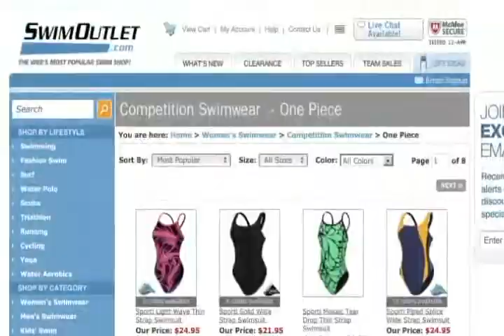Morning Swim Show: Davis Tarwater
Morning Swim Show: Davis Tarwater @TarWaterNews from Morning Swim Show. Like this? Watch the latest episode of Morning Swim Show on Blip!

August 24, 2012: On todayapos;s edition of The Morning Swim Show Davis Tarwater relives the experience of competing in his first Olympic Games. Tarwater, who earned a gold medal as part of the prelim foursome on the United States? 800 freestyle relay, talked about the atmosphere of the Olympics and how he was able to handle the pressure while swimming his leg of the relay. His life since the Olympics has been a whirlwind, including visiting his hometown of Knoxville, Tenn. Also discussed on today?s show is Tarwater?s future plans, which could include swimming, as well as two very diverse career paths.